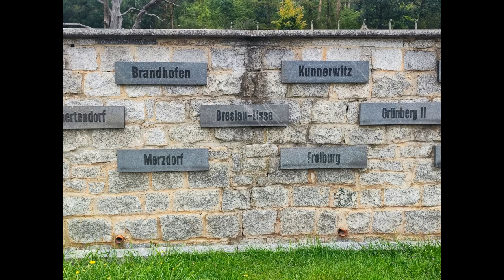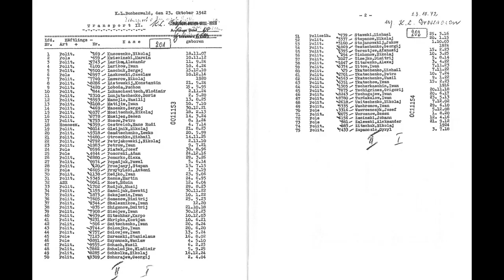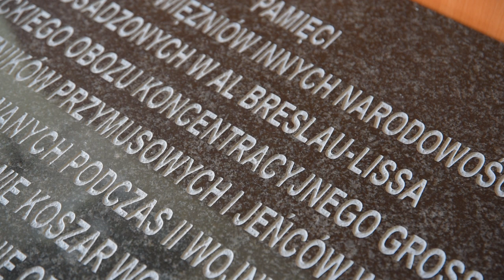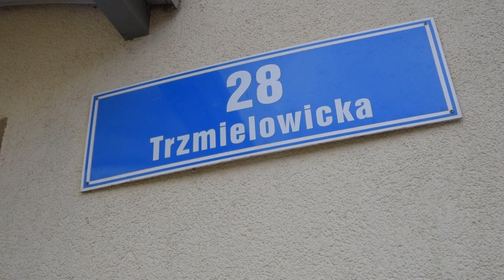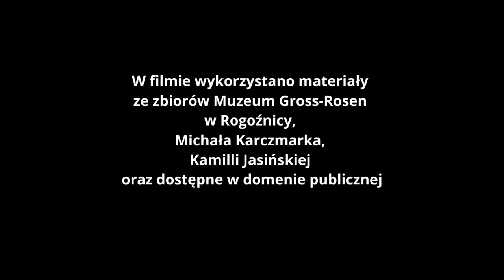AL Breslau-Lissa - filia obozu koncentracyjnego Gross-Rosen oraz ofiary pracy przymusowej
We wtorek, 24 października 2023 roku o godz. 11.00 przy ulicy Trzmielowickiej we Wrocławiu-Leśnicy odsłonięty zostanie pomnik upamiętniający m.in. więźniów mieszczącej się w czasie wojny na tym osiedlu filii obozu koncentracyjnego Gross-Rosen oraz ofiary pracy przymusowej. W programie Leśnickiego Dnia Pamięci przewidziano także inne działania edukacyjne i popularyzatorskie.

Okazały, blisko dwumetrowy pomnik, wykonany z granitowego bloku pochodzącego z kamieniołomu mieszczącego się na terenie Muzeum Gross-Rosen w Rogoźnicy, stanął przy ulicy Trzmielowickiej 28 na wrocławskim osiedlu Leśnica. Upamiętnia on więźniów AL Breslau-Lissa, czyli filii niemieckiego obozu koncentracyjnego Gross-Rosen, która od 1942 roku mieściła się na terenie koszar wojskowych SS, obecnie zajmowanych przez 10. Brygadę Łączności (dawny 10. Wrocławski Pułk Dowodzenia). Była to pierwsza z czterech wrocławskich filii KL Gross-Rosen, a jednocześnie pierwsza z sieci około stu podobozów utworzonych w czasie II wojny światowej i podległych KL Gross-Rosen. Granitowy obelisk upamiętnia ponadto robotników przymusowych wielu narodowości, w tym Polaków, oraz jeńców wojennych osadzonych w różnych miejscach na terenie obecnego osiedla Leśnica.

Wzniesienie pomnika to wspólna inicjatywa m.in. 10. Brygady Łączności, Rady Osiedla Leśnica, oddziału Instytutu Pamięci Narodowej (Komisji Ścigania Zbrodni przeciwko Narodowi Polskiemu) we Wrocławiu oraz Ośrodka „Pamięć i Przyszłość” (Centrum Historii Zajezdnia). W przedsięwzięcie zaangażowały się także: Ośrodek Postaw Twórczych Zamek, Muzeum Gross-Rosen, Towarzystwo Miłośników Wrocławia, Stowarzyszenie Polaków Represjonowanych przez III Rzeszę oraz Burmistrz Strzegomia.

Odsłonięciu pomnika towarzyszyć będą m.in. działania edukacyjne i popularyzatorskie, które odbędą się w Ośrodku Postaw Twórczych Zamek. Przewidziano także punkt, do którego będą mogły zgłosić się wszystkie osoby chcące podzielić się swoimi wspomnieniami lub pamiątkami z potomnymi, poprzez przekazanie materiałów do zbiorów Ośrodka „Pamięć i Przyszłość” (Centrum Historii Zajezdnia). W programie Leśnickiego Dnia Pamięci zaplanowano ponadto zwiedzanie Leśnicy z licencjonowanym przewodnikiem miejskim oraz wykład-prezentację na temat pracy przymusowej w Leśnicy i jej okolicach.

Wszystkie zajęcia i prezentacje odbędą się w języku polskim. Zapisy obowiązują wyłącznie na organizowane w OPT Zamek zajęcia, warsztaty i podchody historyczne. Na pozostałe wydarzenia – wstęp wolny!